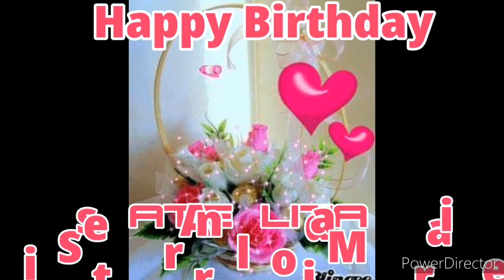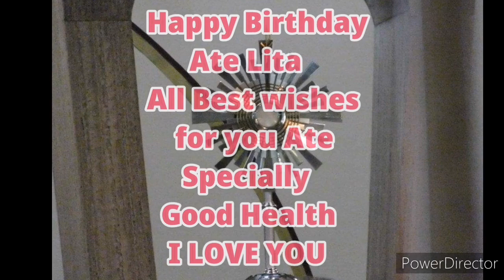Salamat Ginoo na ang imong adlaw natawhan ate natumong jud sa imong Birthday😁😘Happy birthday Ate❤️🎂